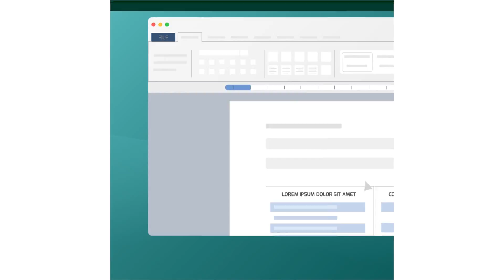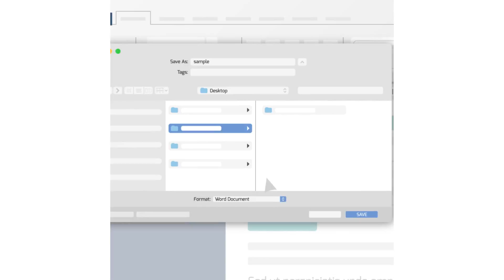How to Edit PDF with Microsoft Word | Noobie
You don’t need to be an expert on PDFs to edit PDFs. Whether you’re a Mac or a Windows user, there are many tools available that you can choose from. You can use the PDF online editor and then convert your PDF back to its original, editable file type.

We’ve listed 3 different ways to edit PDFs and it's going to be the only tutorial you'll ever needed! 😉

For a more in-depth look at editing PDF's in Word, check this out

Head over to our blog for more tech news and tips!